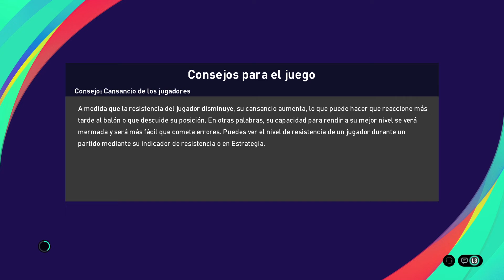AFA VIRTUAL LIGA VS GODOY CRUZ